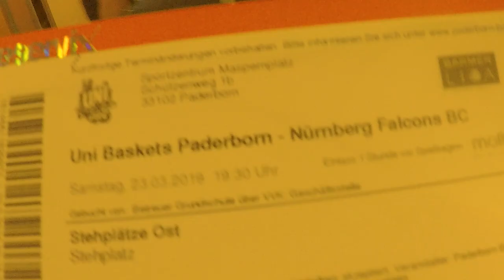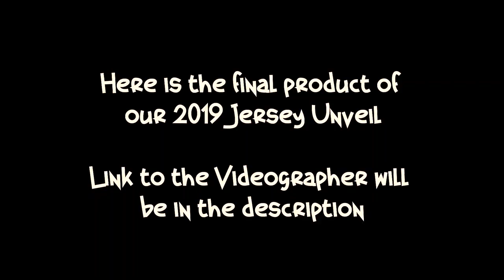Photoshoot Gone Wrong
After a longgg offseason we are inching closer and closer to the GFL(German football League 3) season. Although there is alot of excitement there is alot of things to do before our first game(Lippstadt Eagles 30.03) First things first we have our media day to talk to the press and show off our new uniforms for the season. Also we had time to go to a paderborn Uni baskets game(basketball).

Gear
• B Roll Lens
• Memory Card
• Bendy Tripod